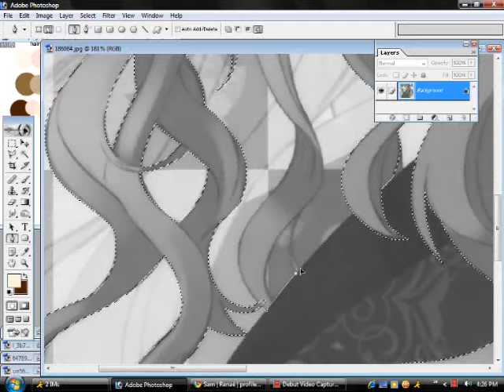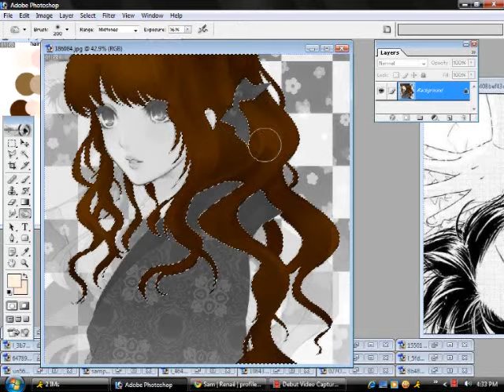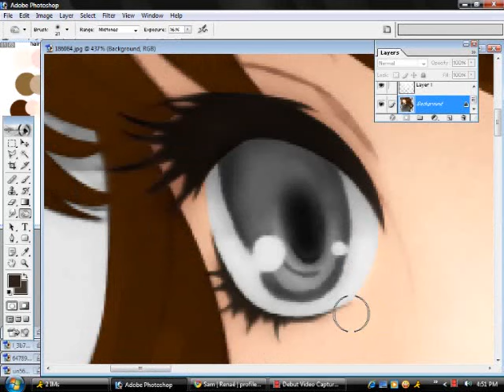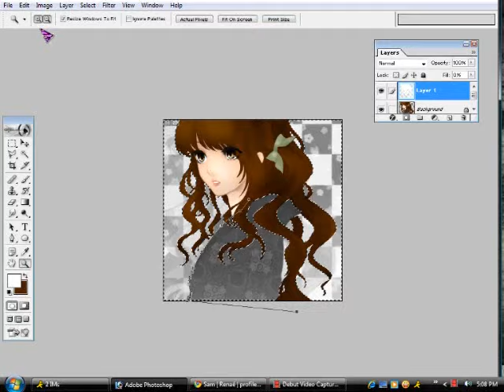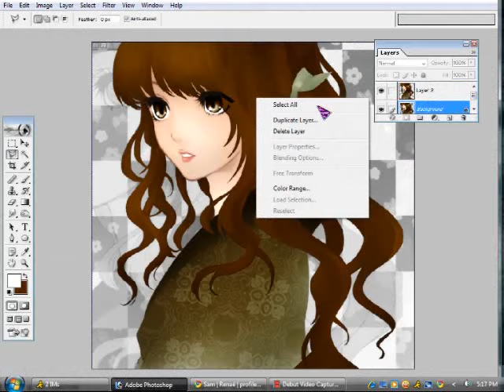Another Manga Edit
If you have any questions, ask in comments! :)